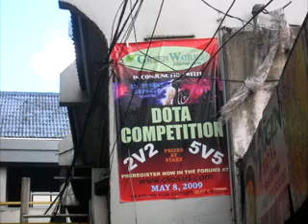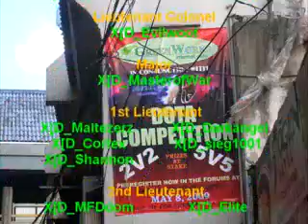Clan XD Dota Competition 2009/8/May